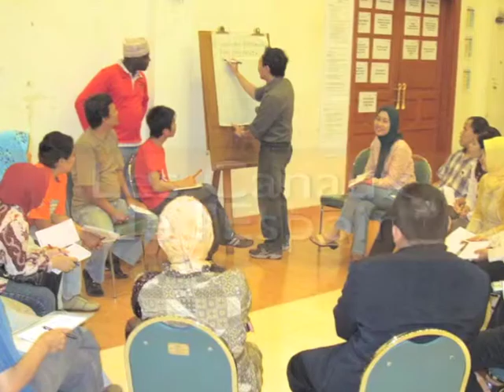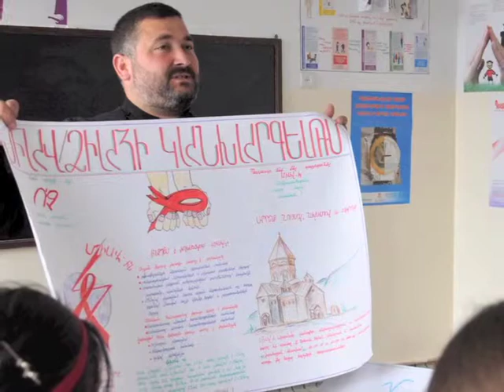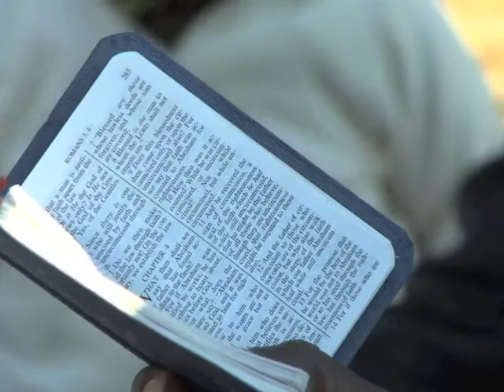Vision du Monde - Les Canaux de l'espoir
Les « Canaux de l'Espoir » comptent parmi les initiatives de l'ONG Vision du Monde en matière de lutte contre le VIH/Sida. En favorisant le dialogue intercommunautaire, Vision du Monde combat la stigmatisation des personnes touchées par le VIH/Sida et développe les messages de prévention. Pour en savoir plus,

Vision du Monde, 1ère ONG de parrainage d'enfants au monde